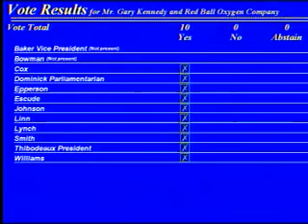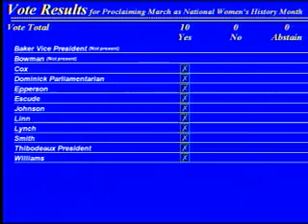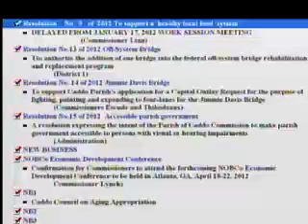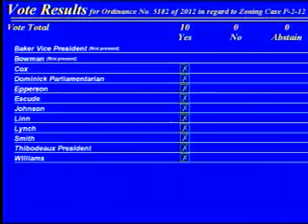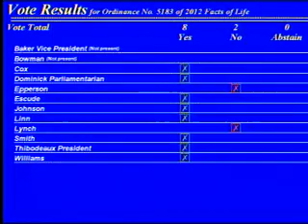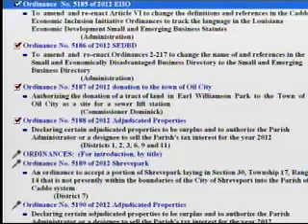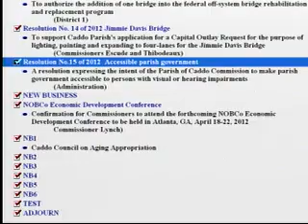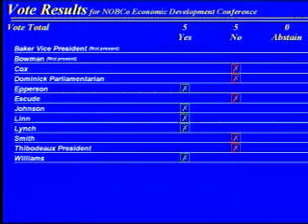CPCRS20120322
Caddo parish Commission Regular Session March 22nd, 2012